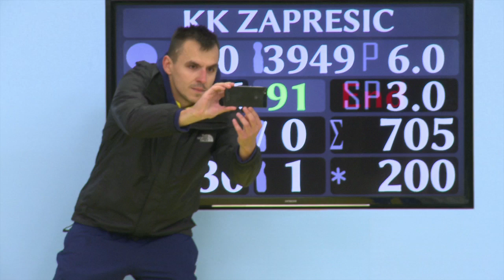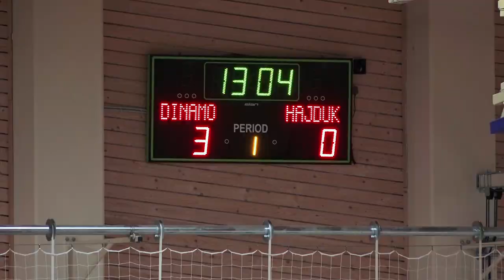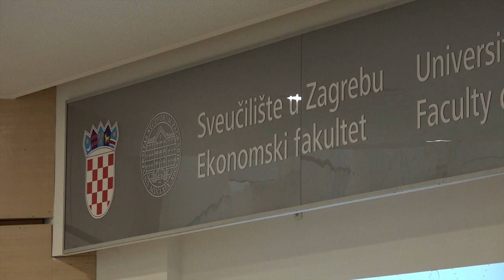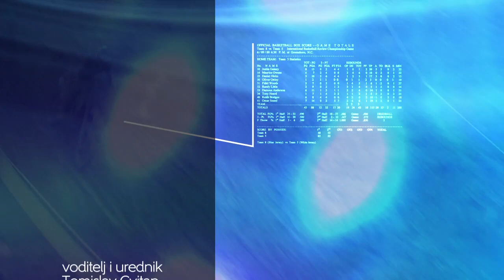Televizija Zapad - Zicer 18.03.2019.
U Ziceru donosimo:

Prije reprezentativne pauze Inter stigao do važna tri boda. Istra povela pa izgubila 3:1 u Zaprešiću.

Novi stari hrvatski prvak u pripremema za finale Lige prvaka. Zaprešićki kuglači imaju povijesnu priliku!

Hajduk i Dinamo zajedno za humanost u Stubici, Daniel Plašć korak bliže otkupu robotskog odjela.

U Zagrebu održano predavanje o menadžmentu u sportu, domaćin Ekonomski fakultet.